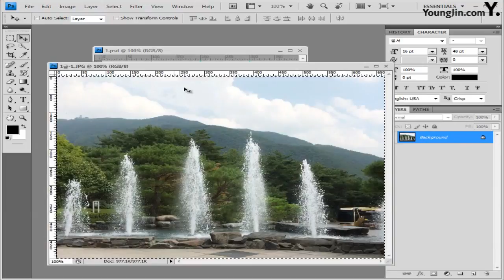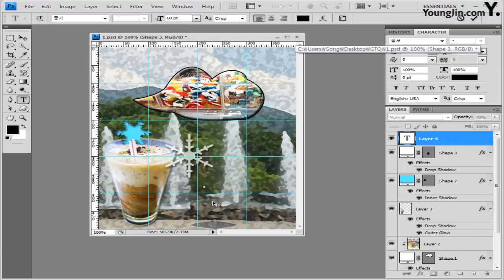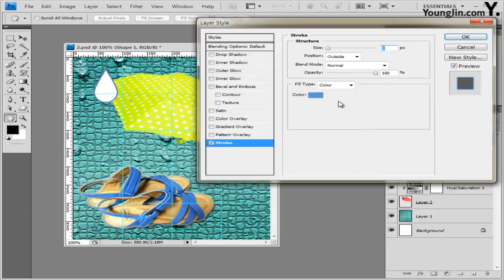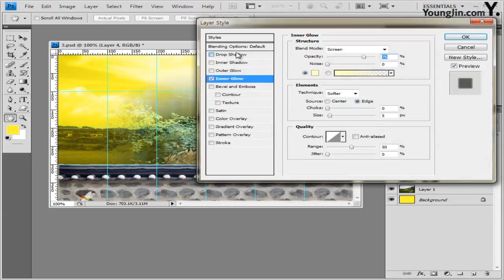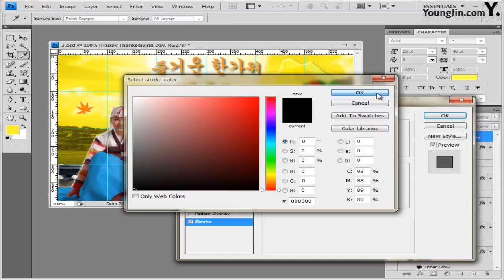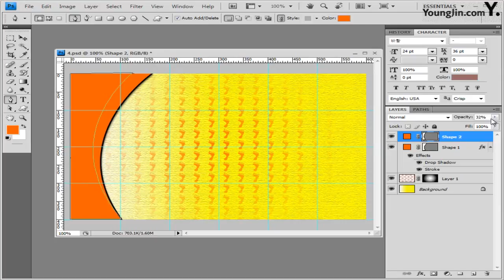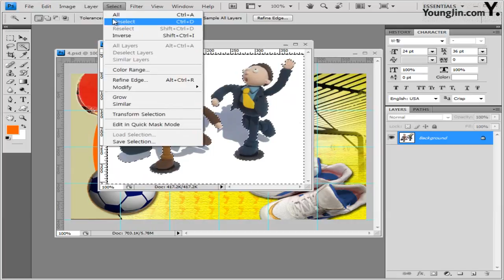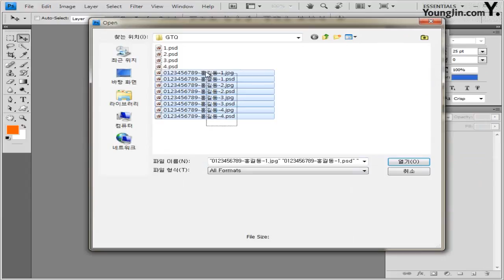GTQ 포토샵 1급 - 최신 기출 유형 9회